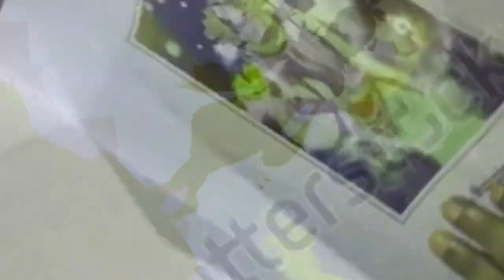Bhagavad Gita Adhaya 6 Shlok 31 to 35#krishna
3 K SPECIAL VIDEO Bhagavad Gita krishna radhe GITA new subscribers love god Bhagavad Shree Krishna Vani | Geeta Ke Updesh | Br Chopra Mahabharata | Meditation | Yoga | Motivational